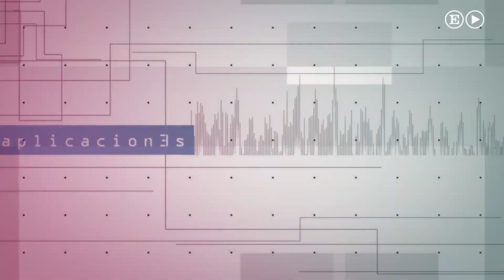La nueva cámara 360º de Samsung | Soy Techie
Rosa Jiménez Cano, corresponsal de EL PAÍS en Silicon Valley, nos enseña las características de la nueva cámara de Samsung, que graba en 360 grados.